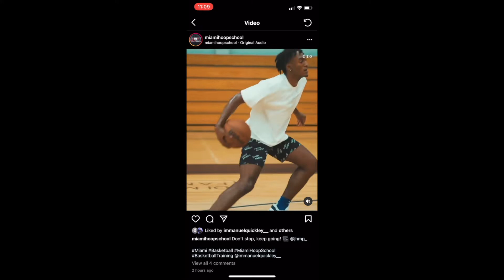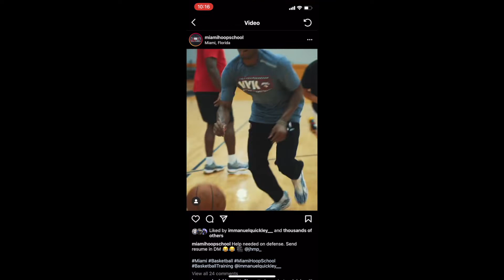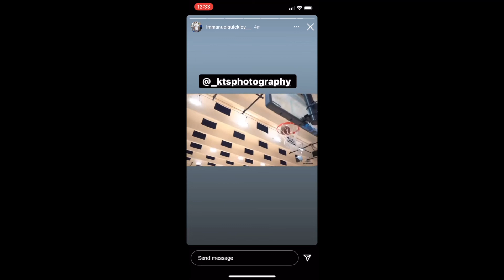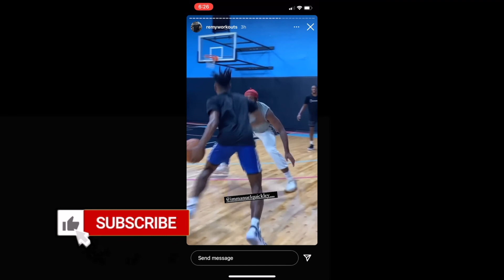Immanuel Quickley - Summer Workouts P2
Another compilation of some recent Quickley workouts as he prepares for training camp.

Gear I use: